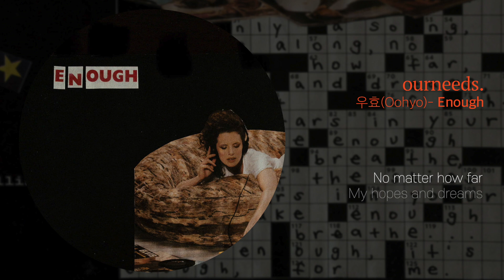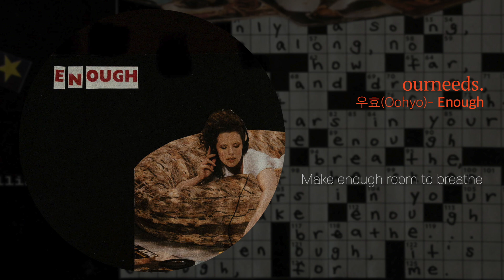우효(OOHYO) - Enough [Lyric Video]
what I need, what you need,
ourneeds.

꿈에서 깨지 않길 바랬다.
아주 오래 전 어느 동화책에서 읽었던 주인공 처럼,
꿈 속에서라도 당신과 행복하길 바랬는데.

[Credit]
Produced by OOHYO
Mixed by Tony Doogan at Castle of DoomStudios
Mastered by Kwon Nam Woo at 82_1 Sound